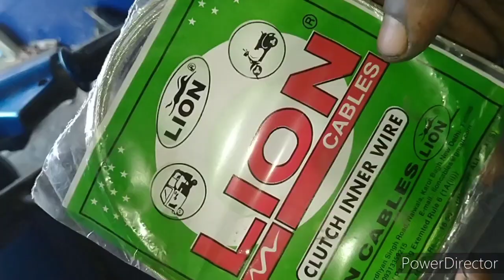How to change scooter clutch wire afroz bike service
How to scooter college wire change afroj bike service